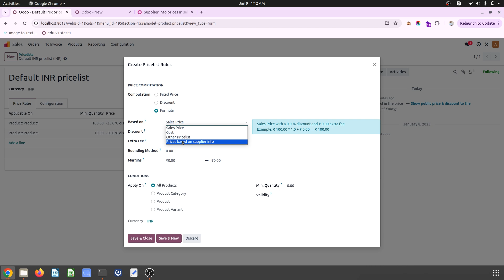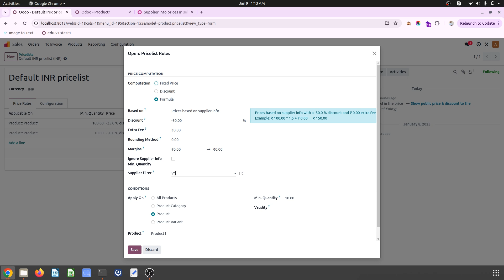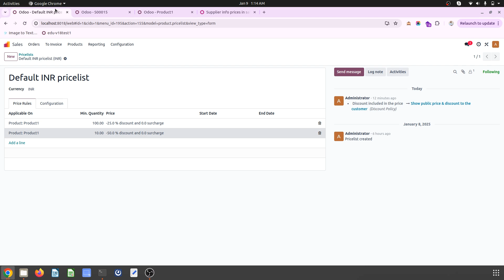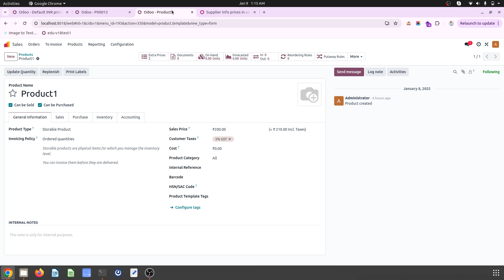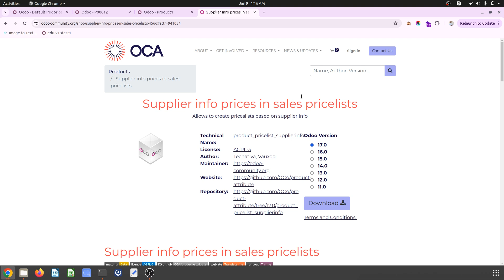How to offer best sale price based on Supplier cost in Odoo sales pricelist using FREE OCA App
The Supplier info prices in sales pricelists module brings feature in Odoo Sales Pricelists to offers several benefits, particularly for businesses that calculate sales prices relative to their supplier costs based on quantity.

Here are some of the advantages:
1. Dynamic Pricing Based on Supplier Costs
Sales prices automatically adjust according to changes in supplier costs based on quantity. This ensures your pricing remains competitive and reflects current procurement expenses without manual updates.

2. Improved Profit Margin Management
You can define margins (percentage or fixed amounts) over supplier costs to maintain consistent profit levels. This reduces the risk of under pricing or overpricing your products.

3. Transparency in Pricing
Using a supplier-cost-based method makes it easier to justify prices to customers and stakeholders by demonstrating that sales prices are tied to procurement costs.

4. Efficiency for Wholesale and Resale Businesses
For businesses with high procurement and sales volumes, this feature ensures that pricing remains synchronised with supplier agreements, making bulk operations more manageable.